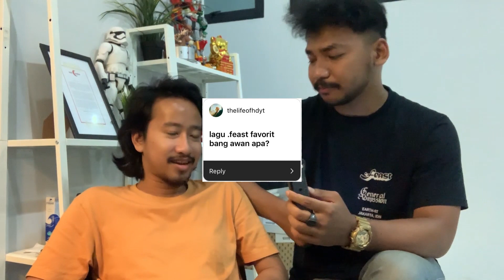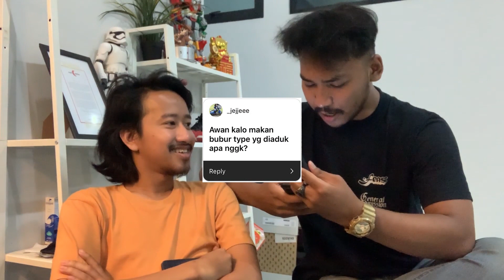S1E2 // SSI 1 // Sisi personal Awan .Feast + QnA //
Sampurasun Akhi & Ukhti

SSI (sesi sepik informan) bersama Fadli Fikriawan a.k.a Awan jadi tamu vlog gue episode ke-2. Semua pertanyaan para sektenya Awan coba ditonton ada ga pertanyaan kalian yang muncul? legohlegohlegoh!

*Btw untuk episode selanjutnya enaknya sama siapa nih?